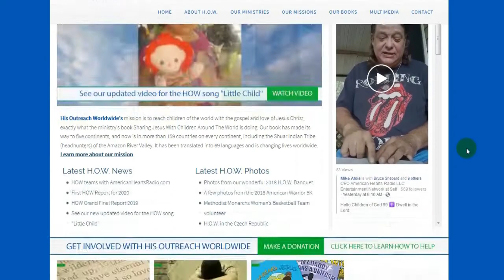His Outreach Worldwide Doing God's Work in Tanzania & Uganda 2022